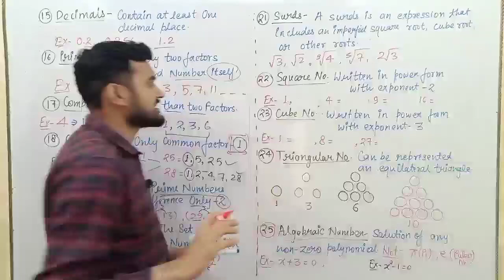Square Number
30+ Types Number l Types of Number l Type of Number l Classification of Number l Number System

1. Natural Number
2. Whole Number
3. Integers
4. Negative Number
5. Negative Integers
6. Positive Number
7. Positive Integers
8. Fraction
9. Rational Number
10. Irrational Number
11. Transcendental No.
12. Even Number
13. Odd Number
14. Decimal Number
15. Prime Number
16. Composite Number
17. Co-Prime Number
18. Twin Prime Number
19. Prime Triplet No.
20. Surds Number
21. Square Number
22. Cube Number
23. Complex Number
24. Triangular Number
25. Algebraic Number
26. Perfect Number
27. Imaginary Integers
28. Real Number
29. Cardinal Number
30. Ordinal Number
31. Neither positive nor Negative Integers